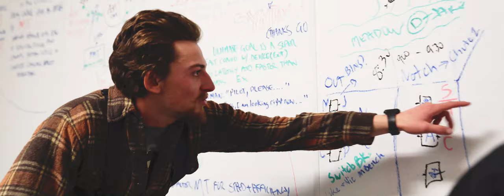Roost Ops - Cooke City, Montana Skiing Operation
The Vativ Team Travels to Cooke City, Montana for a week of backcountry skiing with Roost Ops. Roost Ops is hands down the best way to experience what many call "God's Country".  Jason and his team provide a beautiful lodge, fantastic food and the best skiing experience in Cooke City.